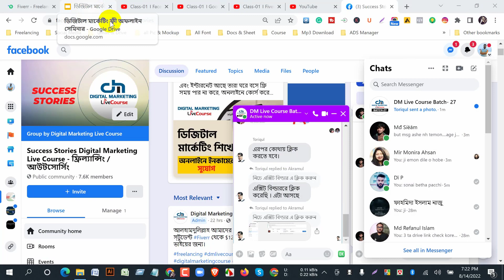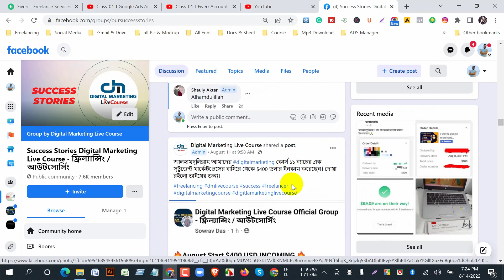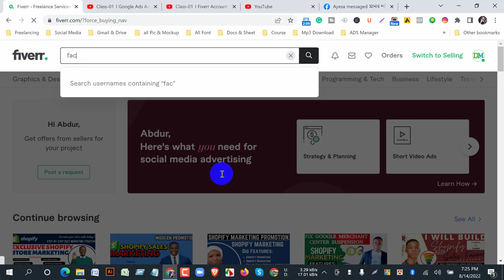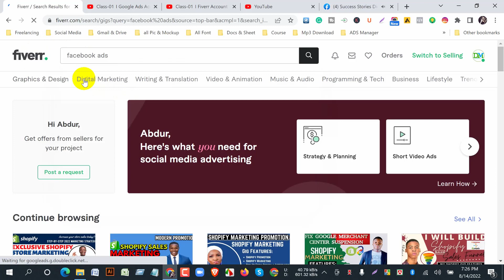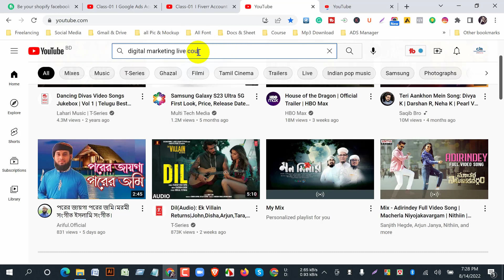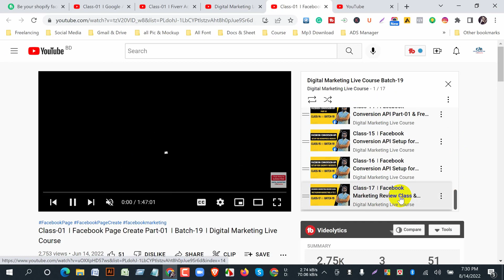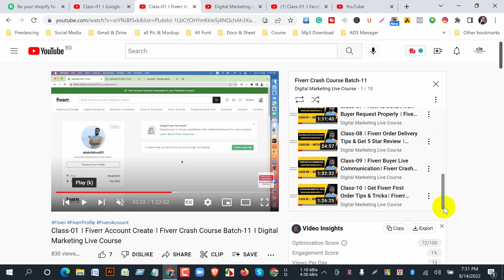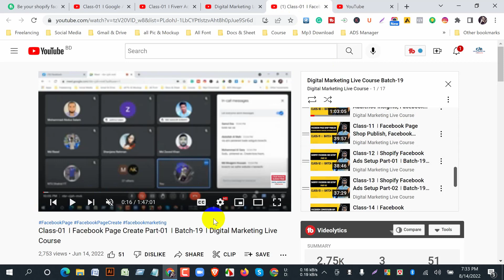নিজেই যেভাবে ফ্রিল্যান্সিং শিখবেন সম্পূর্ণ ফ্রীতে ।। Freelancing Bangla Tutorial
১২ মিনিটের ভিডিওতে আপনাদের সকল প্রশ্নের উত্তর দেয়া আছে যা আপনারা আমাকে ইনবক্সে করেছেন।

| Thanks |